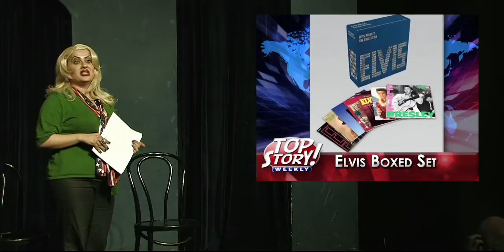Top Story! Weekly Report - Oct. 18, 2009 (Part 1)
This sketch from TOP STORY! WEEKLY Ep. 25 "Miss Independent"

Running Order:

1. THE TIES THAT BREAK by Ben Boodman
Snowe (Kipleigh), Baucus (Derek), Grassley (Phillip), Kerry (Brian), Shumer (Ray), Hatch (Gregg), Ensign (Matt M.)

2. YOURE SO VAIN, STARBUCKS by Tom Repetto
Steve (Matt H.), Carly, Walter (Neil), Karen (Tammie)

3. DO AS I LEGISLATE by Greg Shouse
Arnold (Phillip), Maria (Kipleigh), Mindy (Tammie), John (Brian), Bastian (Matt M.), Cow (Ray), Dirtbag (Neil)

4. EL ALCALDE DE LA LLUVIA by Michael Hughes
Antonio (Neil), Aide (Ray), Jackie, Johnny (Phillip), Announcer (Tammie)

5. SHAKESPEARE IN COLLUSION by Dave Ciaccio
William (Gregg), Thomas (Derek), Horatio (Matt H.)

6. IVE GOT A CHUNNEL TO SELL YOU by Erich Eilenberger
Gordon (Brian), Queen (Kipleigh), Nicholas (Matt M.), Mary, Heinz (Ray), Rush (Phillip)

7. PUSH, HEIDI, PUSH by Andy Harris
Heidi, Seal (Derek), Doctor (Gregg), Nurse (Neil)

8. BALLOON AID by Rick Paulas
Engineer (Tammie), Bruce (Brian), Stevie (Matt H.), Cyndi (Kipleigh), Mr. Frederickson (Phillip), Falcon (Derek)

9. SPECIAL GUEST: Chris Laker
Intro (Ray)

Kipleigh/Matt H./Tammie et al.